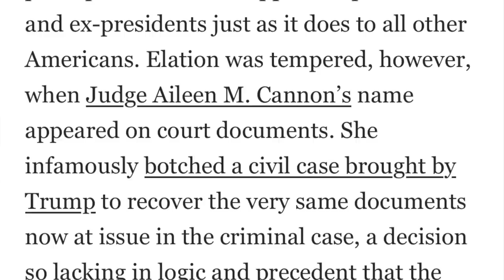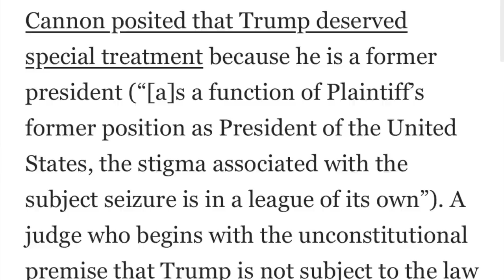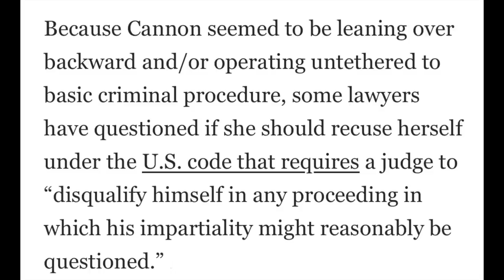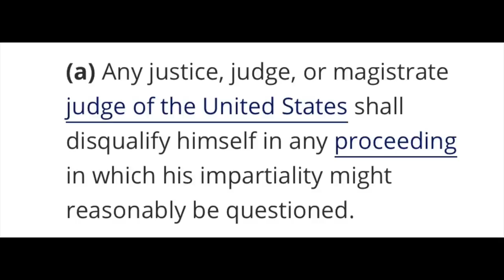Under applicable federal law, Judge Cannon MUST remove herself or be removed from Trump prosecution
Judge Aileen Cannon is - at the moment - the judge presiding over Trump's federal prosecution for violating our nation's espionage laws, mishandling classified documents and obstructing justice. The problem is, Judge Cannon previous acted lawlessly and abused her discretion, to the extreme benefit of Trump, in connection with the very documents that now serve as the basis of his prosecution.

In a new piece in The Washington Post, columnist Jennifer Rubin observes, "Aileen Cannon should not preside over Trump trial."

This video discusses Cannon's previous judicial abuse of discretion in favor of Trump, and why an application of the relevant federal statute demonstrates why she must remove herself - of be removed - from the Trump case.